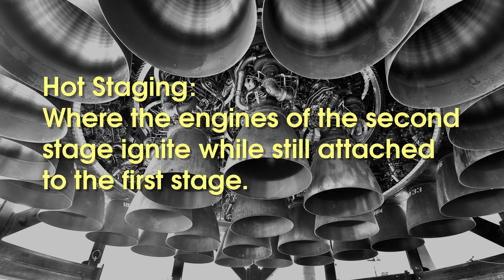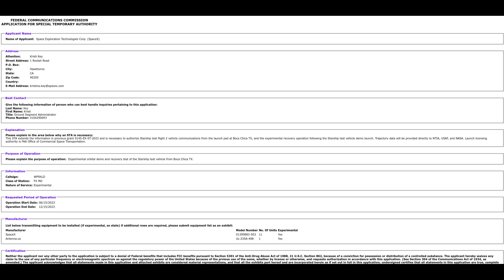Second Starship Launch Attempt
SpaceX is gearing up for a second attempt at making Starship fly!

Made with Kdenlive, Audacity, Libre Office and Gnu Image Manipulation Program (GIMP).